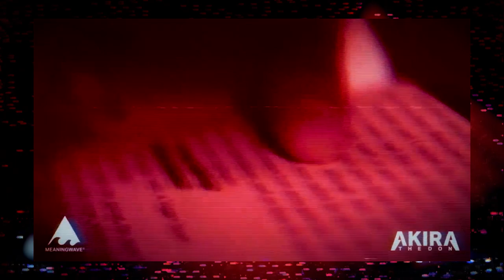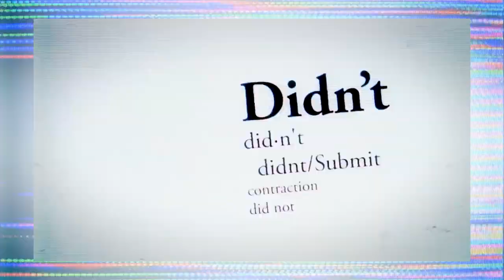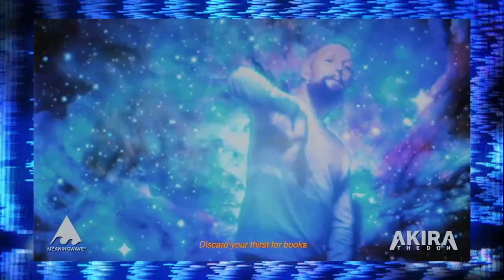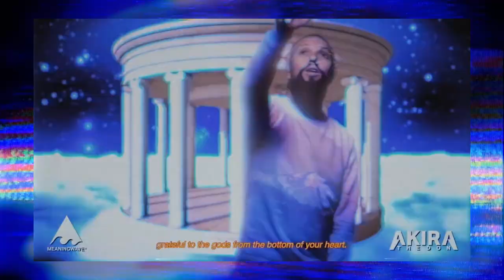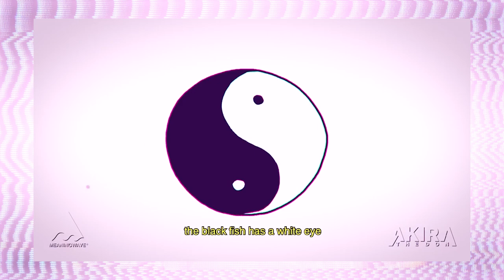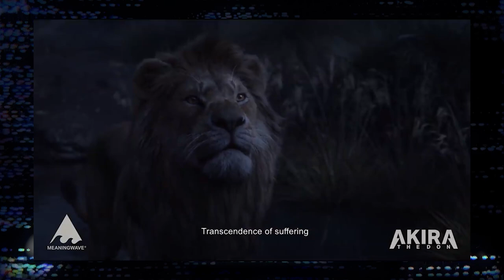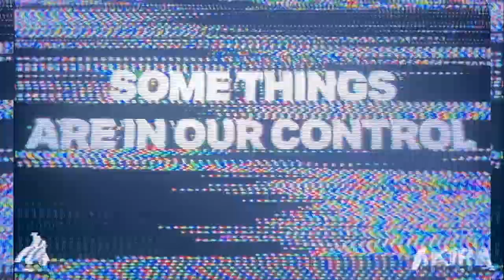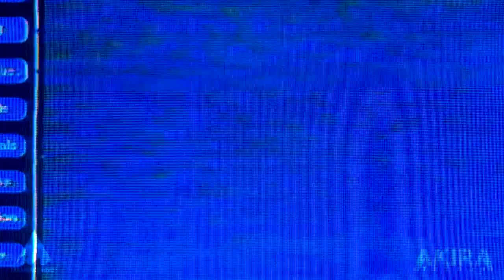BEST OF MEANINGWAVE Vol 1 💿 DISC 1 | Full Mix & Visuals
To celebrate the first 4 years of Meaningwave, we proudly present THE BEST OF MEANINGWAVE VOLUME 1!  Chosen by YOU, from over 400 songs produced between July 2017 and July 2021.

The download version available on Bandcamp, and this version youtube, include 3 songs currently unavailable on DSPs.

DISC 1 💿 TRACKLISTING:

0:00:00 - Intro
0:00:31 - GOOD ft. Jocko Willink & Akira The Don
0:06:44 - The Way The World Actually Is ft. Alan Watts & Akira The Don
0:12:01 - Oh Ye of Little Faith ft. Jordan Peterson & Akira The Don
0:17:00 - It Feels Like It Works ft. Scott Adams & Akira The Don
0:20:54 - Taking Souls ft. David Goggins & Akira The Don
0:27:14 - Meme Magic ft. Terence McKenna & Akira The Don
0:31:46 - Clean Up Your Room ft. Jordan Peterson & Akira The Don
0:37:21 - Grateful To The Gods ft. Marcus Aurelius & Akira The Don
0:42:20 - Stupid Memories ft. Joey Diaz & Akira The Don
0:48:16 - There Will Be Noise ft. Alan Watts & Akira The Don
0:53:31 - Get That Good Feeling ft. Joe Rogan & Akira The Don
0:59:04 - An Apple Pie from Scratch ft. Carl Sagan & Akira The Don
1:03:13 - The Individual ft. Joseph Campbell & Akira The Don
1:09:21 - Transcendence of Suffering ft. Jordan Peterson & Akira The Don
1:14:24 - Some Thing Are In Our Control (And Others Not) ft. Epictetus & Akira The Don
1:19:15 - Life Is Suffering ft. Jordan Peterson & Akira The Don
1:26:51 - Give Me A Lever ft. Naval Ravikant & Akira The Don
1:31:40 - Catalysts ft. Terence McKenna & Akira The Don
1:35:59 - The Sort of Story That I Myself Would Enjoy Reading ft. Stan Lee & Akira The Don
1:40:17 - Lament of Hermes ft. Graham Hancock & Akira The Don
1:47:52 - If You Don’t Make Stuff There Is No Stuff ft. Elon Musk & Akira The Don
1:51:08 - IF ft. Jocko Willink & Akira The Don
1:55:39 - That’s God ft. Jordan Peterson & Akira The Don